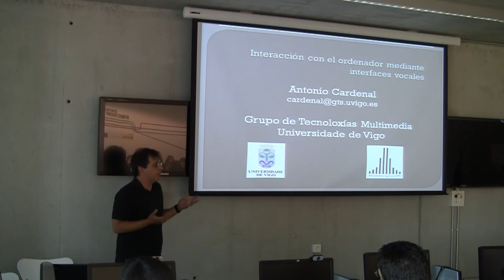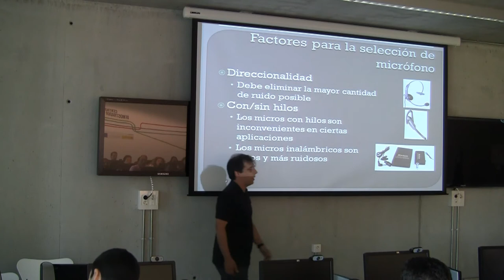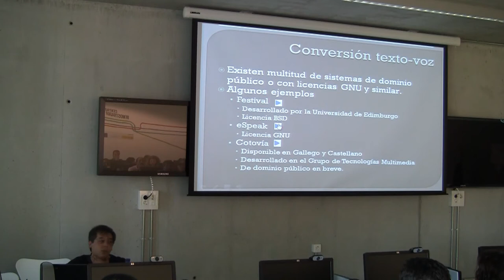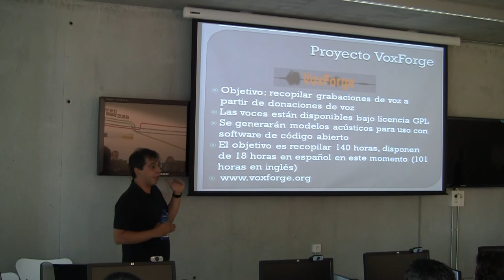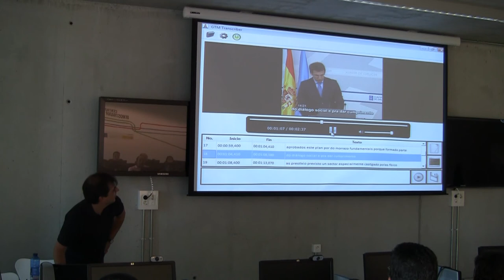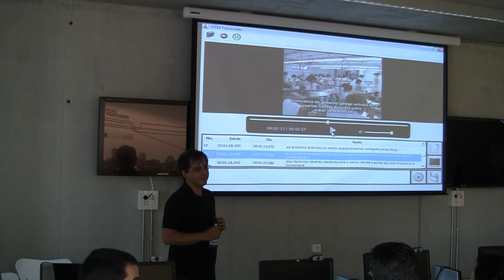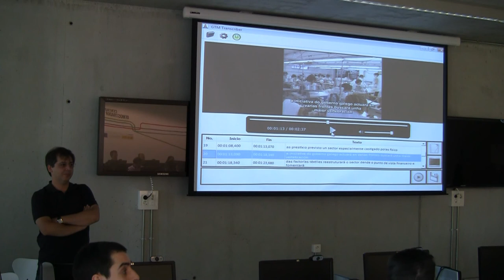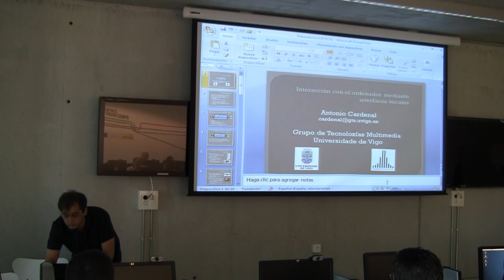Interacción con el ordenador mediante interfaces vocales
Presentación de Antonio Cardenal, doctor en telecomunicaciones perteneciente al Grupo de Tecnoloxías Multimedia da Universidade de Vigo, sobre tecnologías de interacción con sistemas informáticos mediante interfaces vocales.